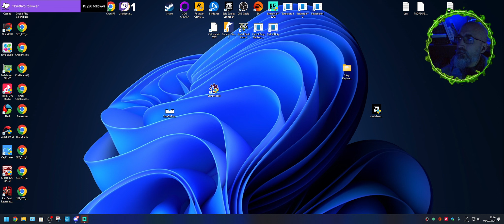Imprechiamolo un po'....!!!!!